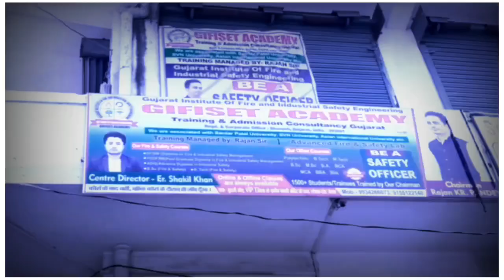सिवान- कुष्ट रोगियों के बीच कम्बल और भोजन का वितरण, श्रीकांत सिंह के श्रद्धांजलि सभा पर हुआ आयोजन__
बिहार और यूपी में पहचान बनाने वाले  देवरिया के भारती राष्ट्रीय कांग्रेस के पूर्व जिलाध्यक्ष सह संस्थापक प्रधानाचार्य संग्राम सिंह बघेल इंटर कालेज अहिरौली बघेल के श्रीकांत सिंह जी के श्रीद्धाजंलि  सभा के मौके पर मैरवा के कुष्ट रोगियों व असहायों के बीच 500 कंबल और भोजन का वितरण बाबू श्रीकांत सिंह के पुत्र चंद्रशेखर सिंह, टुनटुन सिंह,  डॉ अवनीत कुमार सिंह, शिक्षक नीरज सिंह, मनोज कुनार, रत्नेश कुमार  के देख रेख में वितरण किया गया.बताया जाता है कि श्रीकांत सिंह शुरू से ही समाजसेवा को प्राथमिकता देते थे. वे अपने जीवन काल मे हजारो गरीब, असहाय और कमजोर लोगो को मदद करते रहे. उनकी सेवा भावना ने उन्हें यूपी और बिहार में एक अच्छी पहचान मिली.जो भारतीय राष्ट्रीय कांग्रेस पार्टी के देवरिया से जिलाध्यक्ष रह चुके है. उन्होंने कई कालेजो का स्थापना किया है.उनके निधन पर लोगो ने गहरा शोक संवेदना प्रकट किया है. उनके श्रीद्धाजंलि सभा मे हजारो की संख्या में लोगो की भीड़ उमड़ी हुई थी. सभी ने उनके प्रतिमा पर पुष्पांजलि अर्पित करते हुए दिवंगत आत्मा की शांति की कामना किया है.